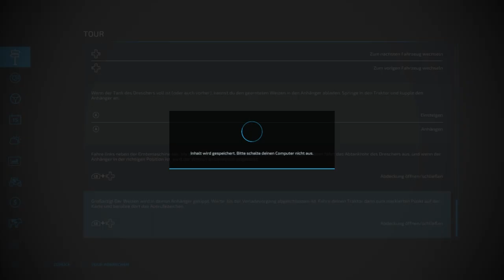Farming Simulator 22 | Folge 2 | Ernten und Verkaufen | Neuer Simulator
Guten Tag Community

In der heutigen Folge von FS 22 kommen wir ein ganzes Stück voran..Wir ernten und verkaufen und nehmen unser erstes Geld ein..

Viel Spass..

Affilate Link

Mit dem Kauf über diesen Link unterstützt ihr meinen Kanal kostenlos